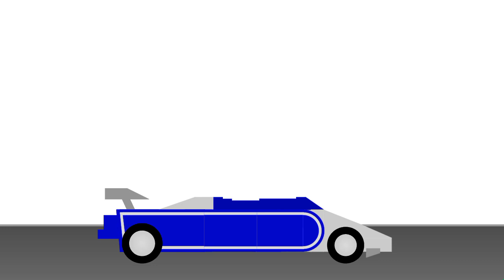Transformers G1 mirage (stick nodes)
obrigado a todos os inscritos, por nos chegarmos a essa marca!